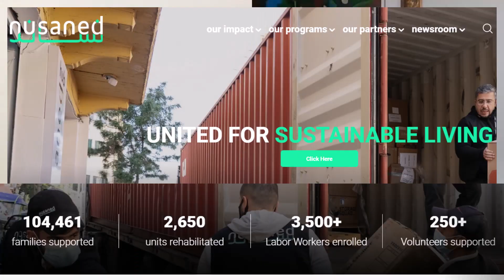Dr. Salah Zeineldine: Covid 2023 Update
Interview with Salah Zeineldine, Pulmonary Doctor at the American University of Beirut Medical Center (AUBMC) & Board Member of Nusaned to talk about his role in this NGO that has shown its hard work and great achievements in a very short time.
The first interview I did with Dr. Salah was 3 years ago, right at the beginning of the Spread of the Corona Virus. And today we have discussed all the changes and what is the current state of this Virus that has turned the world upside down for the past 3 years.

Ghida Majzoub is one of the top TV Hosts & Anchors in the Middle East. Main Anchor in the daily morning show “Alam Al Sabah”.
Conducted interviews with major political, medical and social figures in the Arab society, as well as the great tenor Luciano Pavarotti, Cuba Gooding Jr. and major producers such as Mario Kassar and Elie Samaha.